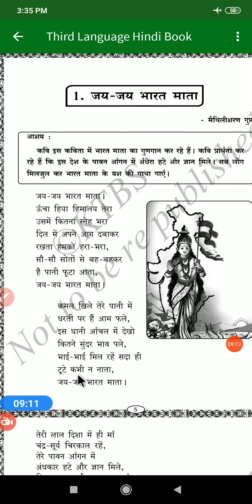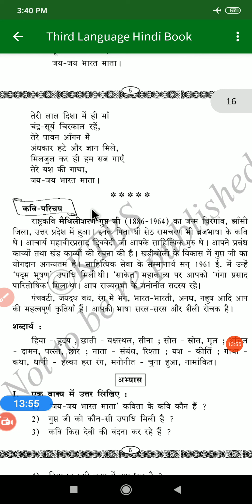जय जय भारत माता, 9th class 1st poem, Explanation in Kannada..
1st poem, Explanation
 in Kannada..